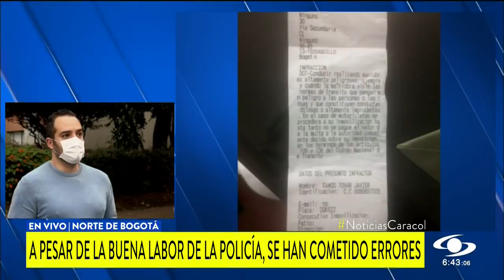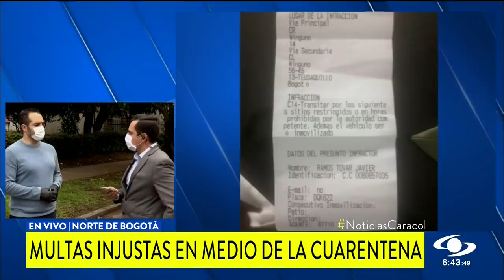Buen samaritano, que donó más de 100 mercados en Bogotá, no entiende por qué le pusieron dos multas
Pese a tener facturas, fotos y videos de lo que entregó, debe pagar cerca de $2 millones por “violar cuarentena” y supuestamente conducir de forma peligrosa.